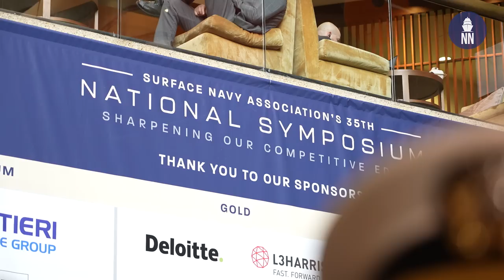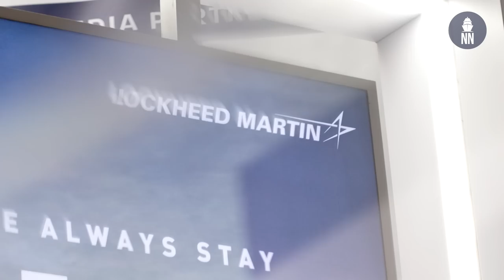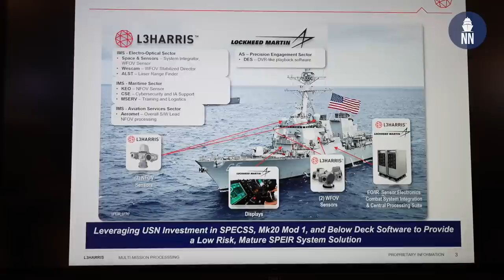SNA 2023: Thales CAPTAS-4 for FFG-62, Lockheed Martin navalized Patriot, L3Harris SPEIR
Day 1 at the Surface Navy Association (SNA) 2023 National Symposium. In this video we cover the following topics:

01:04 - Thales CAPTAS-4 Variable Depth Sonar (VDS) for the FFG-62 Constellation class frigate of the US Navy
05:44 - Lockheed Martin showcasing a Patriot PAC-3 MSE missile launched from Mk41 VLS
07:50 - L3Harris showcasing for the first time its SPEIR Shipboard Panoramic Electro-Optic/Infrared